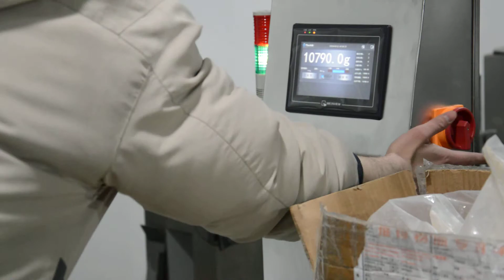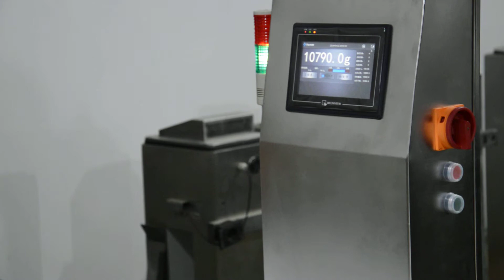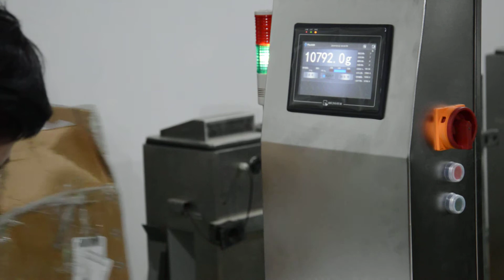Techik IXL-400 checkweigher for nuts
Product: Nut
Weight: 10KG
Accuracy:Less than +- 2g
Belt Speed: 25m/min
index value:2g